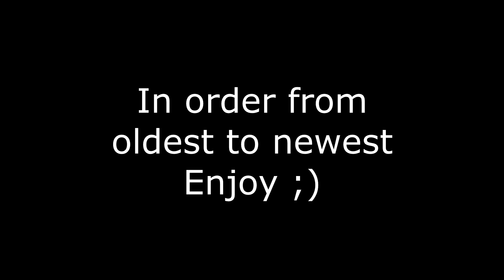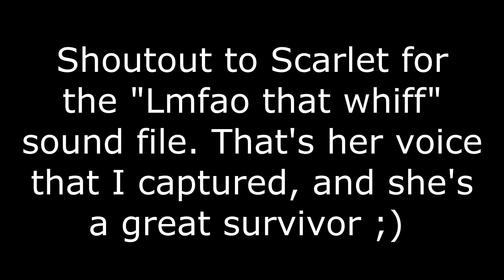Funny/Fucked-up Moments Comp. Part 1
These moments are half the reason we play this game. Nothing like having a good laugh in a broken game. Hope you guys enjoy and part 2 will be coming "soon".